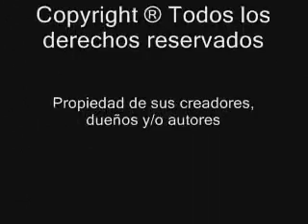chaparral 1999 video 6